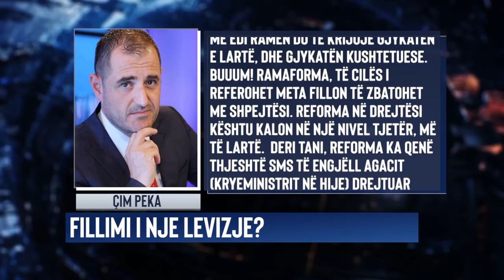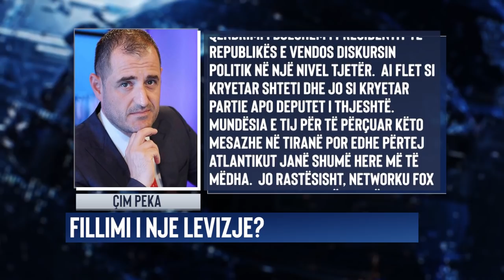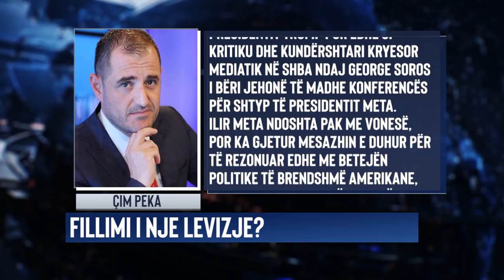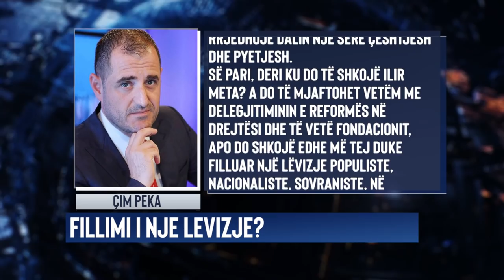Fillimi i një lëvizje? | Opinion nga Çim Peka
Qëndrimi i djeshëm i Presidentit të Republikës e vendos diskursin politik në një nivel tjetër.  Ai flet si kryetar shteti dhe jo si kryetar partie apo deputet i thjeshtë.  Mundësia e tij për të përçuar këto mesazhe në Tiranë por edhe përtej Atlantikut janë shumë here më të mëdha.  Jo rastësisht, networku Fox News, i shquar si mbështetës i Presidentit Trump por edhe si kritiku dhe kundërshtari kryesor mediatik në SHBA ndaj George Soros i bëri jehonë të madhe konferencës për shtyp të Presidentit Meta